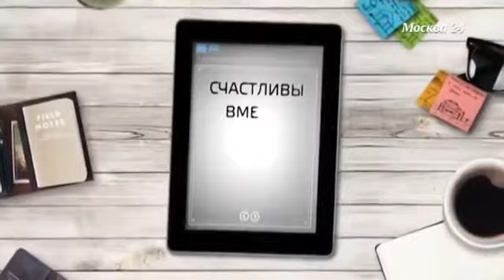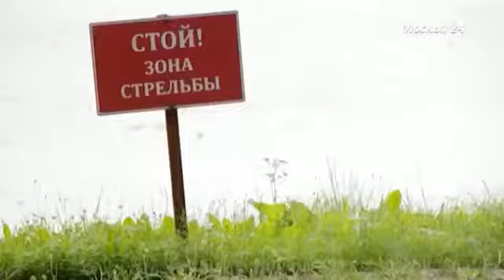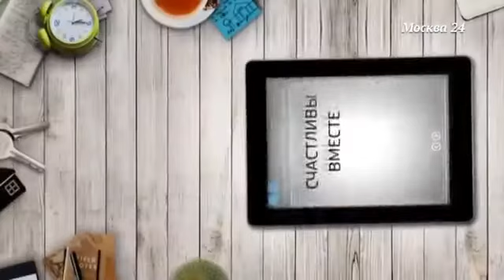Вечерний Ургант. Игорь Петренко и Наталья Рогожкина. (11.10.2017)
| | | Актёр Игорь Петренко в гостях у шоу .

Актриса Дарья Сагалова в гостях у шоу Профитроли. . JOIN QUIZGROUP PARTNER PROGRAM: . | | | Актёр Игорь Петренко в гостях.

В гостях исполнители главных ролей в шпионском триллере Спящие – Наталья Рогожкина и Игорь Петренко..